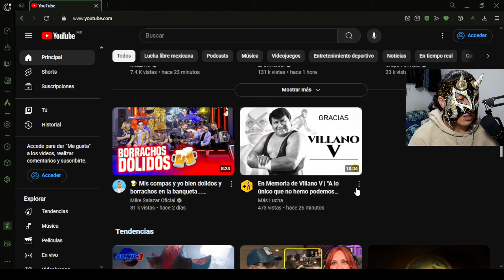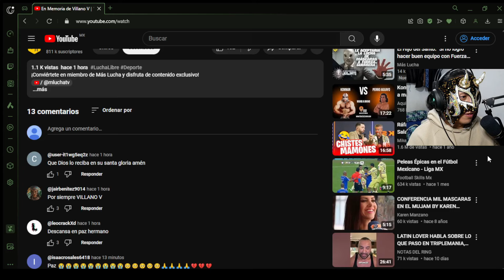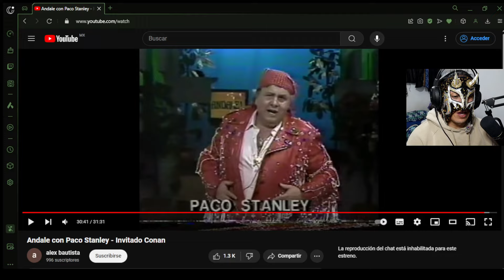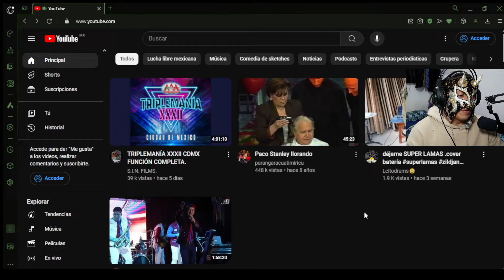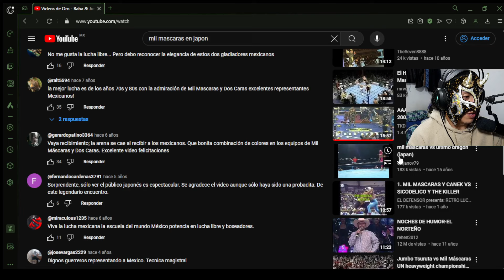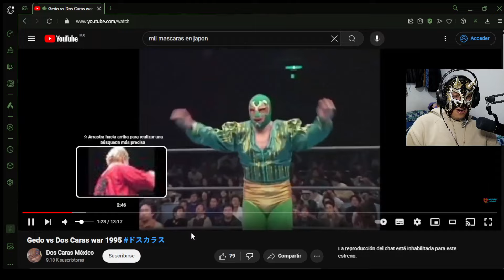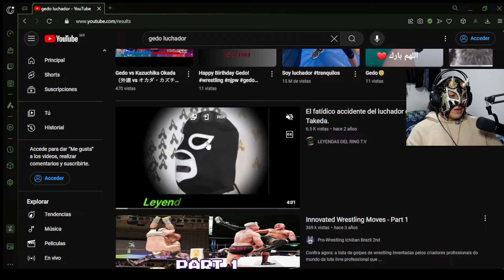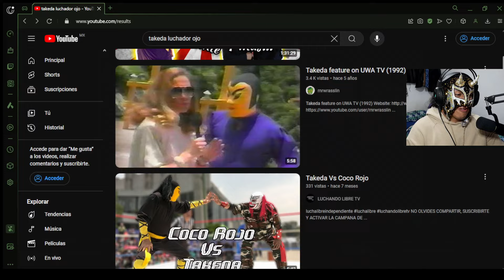Mi primera vez viendo luchas de mil mascaras, Konan y Paco Stanley+ ANECDOTAS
Recuerden dejar su like y comentarnos que les pareció el video!